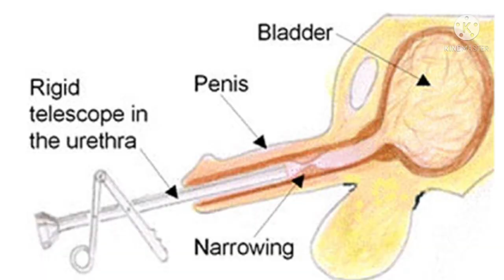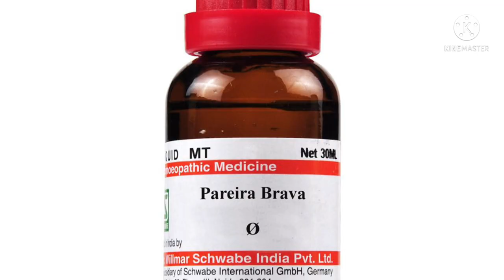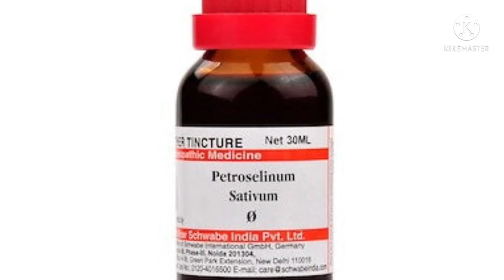Urethral Stricture/पेसाब की नली की सिकुड़न/Top 5 Homeopathic Medicine/Explain by dr Supriya Dutta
In this vedio we have discussed about Top 5 homeopathic medicine for Urethral Stricture
best homeopathic medicine for Urethral Stricture..which can be used as a form of Urethral Stricture homeopathic combination